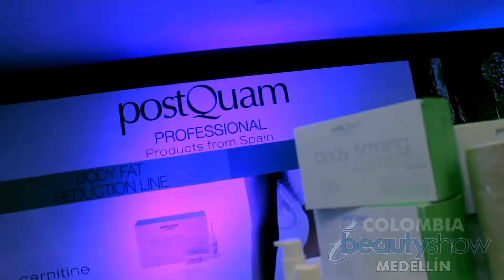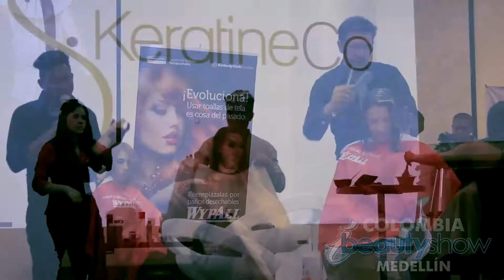I Beauty Show Colombia 2015 - Expobelleza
I Beauty Show Colombia 2015 Realizado en la ciudad de Medellin